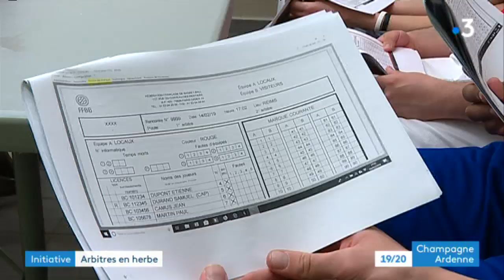Formation d'arbitrage de basketball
Devenir arbitre c'est possible avec le Reims Champagne Basket.